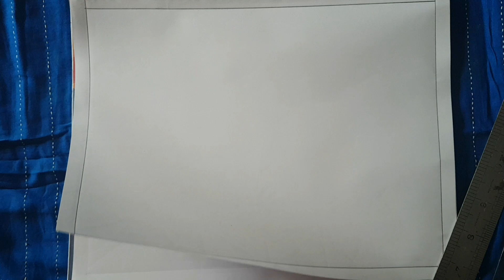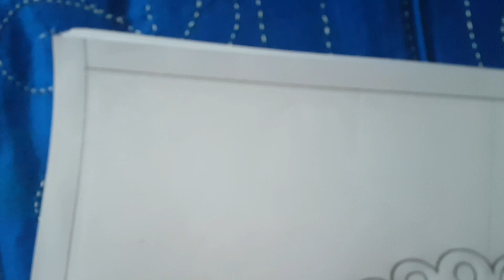নকশী কাঁথার ডিজাইন আকাঁর নিয়ম খুব সহজে, Nokshi katha design and drawing.